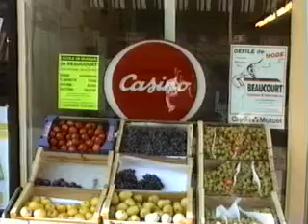Casino Pecorari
Magasin Casino rue Charles de GAulle Beaucourt